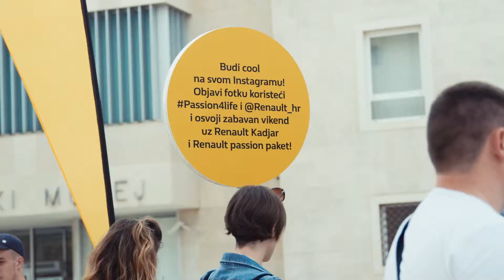Wings for Life World Run 2018.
Pogledajte predivne kadrove s ovogodišnje utrke Wings for Life World Run na kojoj smo oborili nekoliko rekorda. 😃🙌 Imali smo do sada najveći broj članova ekipe Passion4life Renault Hrvatska koja je bila druga najuspješnija u svijetu po broju pretrčanih kilometara. 🏆🥈Renault Hrvatska zbog vas ove godine donira rekordan iznos zakladi Wings for life. 💪Još jednom čestitamo svima na ovom sjajnom zajedničkom uspjehu!🎉